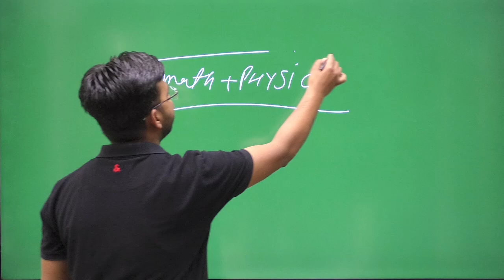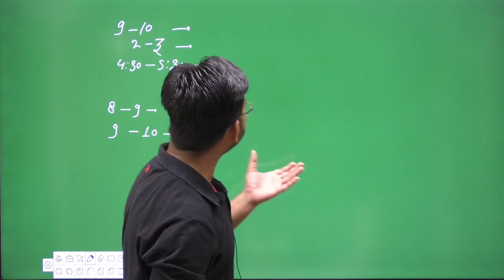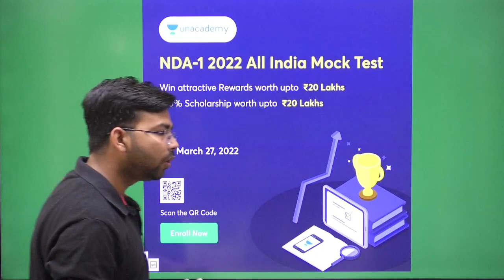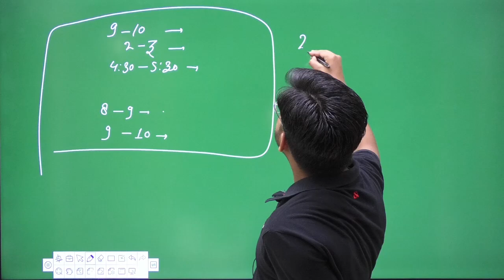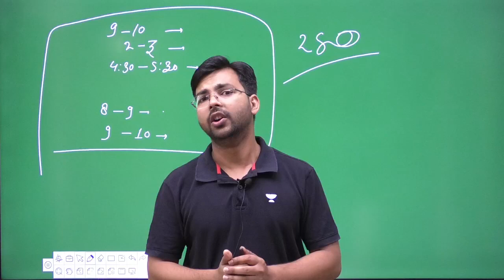SUPER SUNDAY || FIVE MOCK TEST की मैराथन FOR ICG | NDA | IAF EXAM BY MAYANK SIR